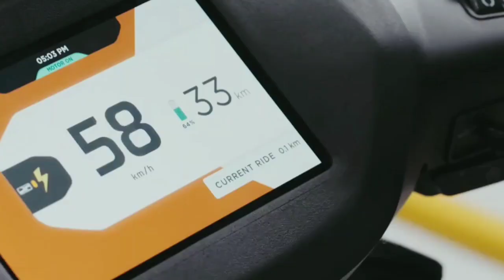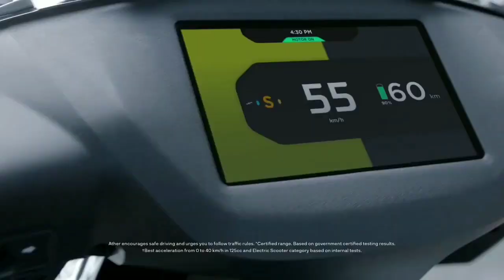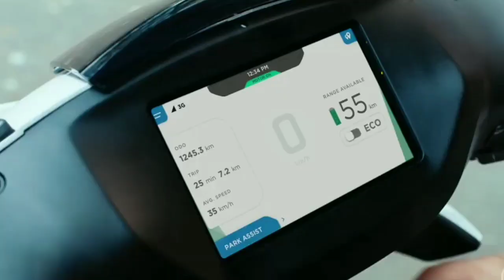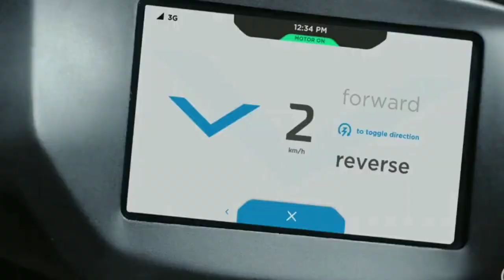3X times BIG BOOST ! by Ather Electric Scooter "March 2023" 🔥 Ola's World's Largest 2-wheeler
Ather Electric Scooter Production Capacity To Triple By March 2023

World's largest tractor manufacturer and second largest bus manufacturer

Two Wheeler Industry in India
World’s largest two-wheeler and three-wheeler manufacturer

Indian Automobile Industry
World’s third largest heavy truck manufacturer and fourth largest car manufacturer

electric scooter manufacturing plant
ola etergo electric scooter
electric scooter
electric vehicles
ola electric
ola etergo range
electric vehicle latest ev news
best e scooter
cheap e scooter